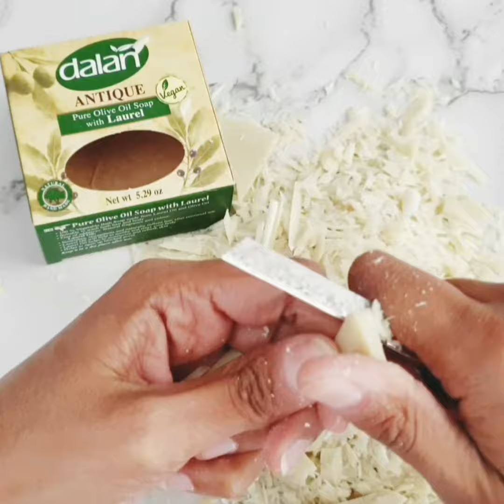ASMR SOAP CUTTING ❤ DRY DALAN ANTIQUE ❤резка мыла,CRISPY, SOAP CARVING, END PLATE, SATISFYING, ❤💢💚😍🤤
I just cant cut with a large knife, i dont know whyyyyy 😪